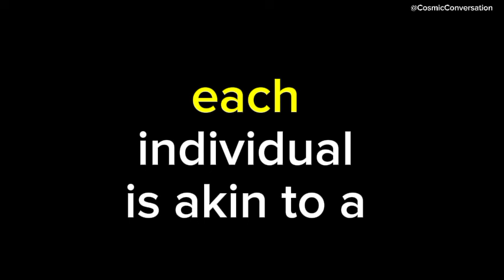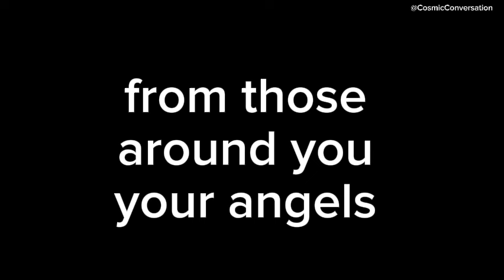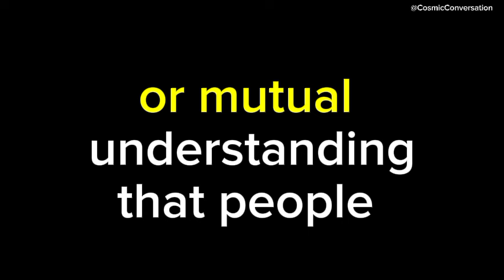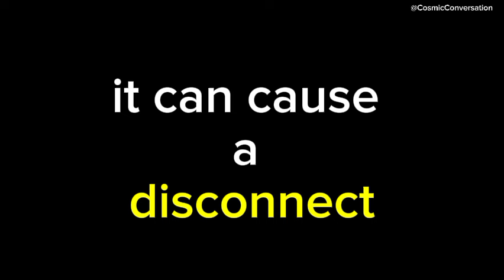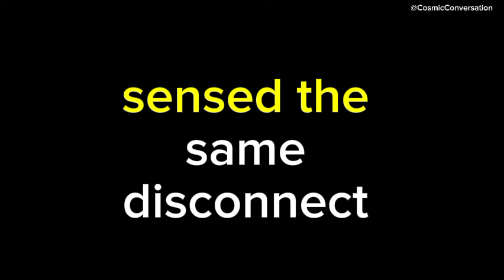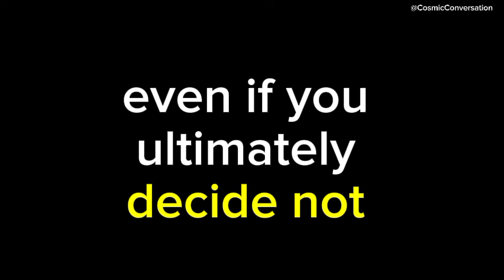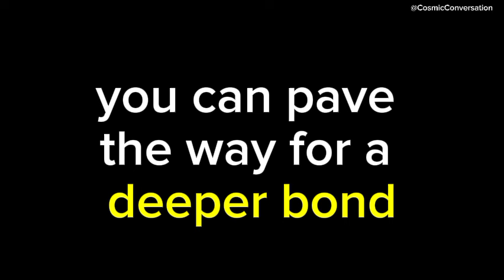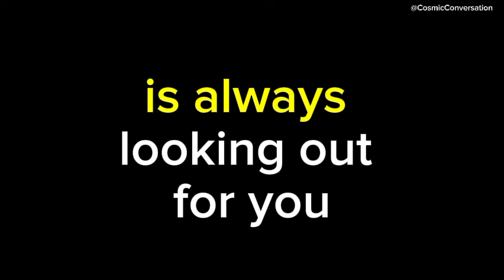💌 They've concealed their emotions towards you; the rationale behind it is...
💌 They've been hiding feelings for you; the reason is💞channeled messages from your person